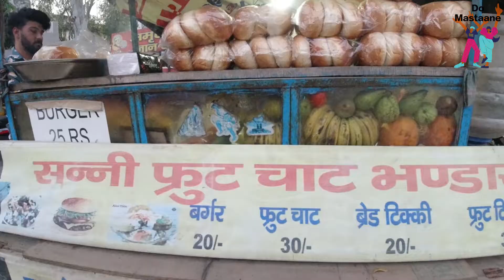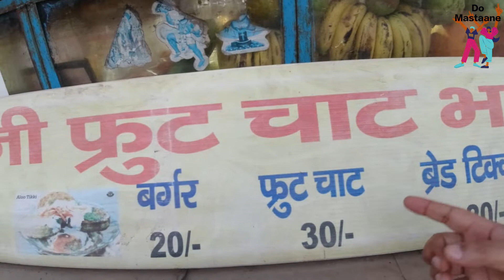ये खा डाला तो life झिंगालाला| fruit burger| faridabad food| delhi ncr food| indian street food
I and my wife were at neelam chowk, neelam metro station, FARIDABAD where we got to taste a different kind of burger, seemed healthy burger as it has fruits stuffed in it instead of patty or tikki, i was so excited to taste it, as i wanted to know how would the combination of fruit and bun taste and not only this but the sauces or you say chutnies were also made by fruits and herbs and home made, we saw the video of foody vishal and decided to go to sunny fruits chaat bhandaar and we loved it, if you are near neelam metro station and would love to eat something different then this is your place to go.

Vloging set up osmo action camera, digitek tripod selfie stick, BOYA BY MM1 shotgun mic, cold shoe adapter

location--- neelam chowk, neelam metro station, faridabad
cost fruit burger costs 35 rupees